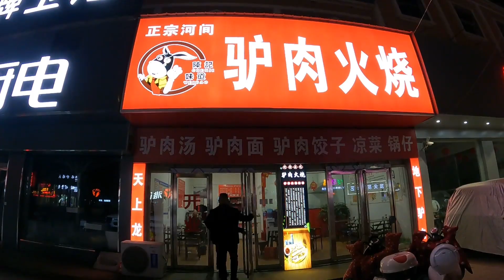小勇到二厂驴肉火烧拿拿味，四个硬菜，一锅炉汤真鲜亮